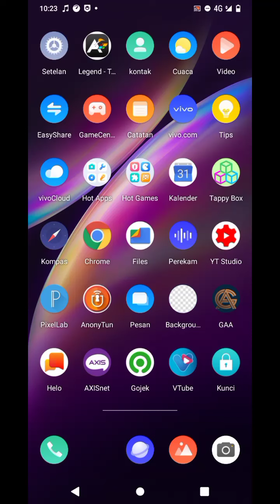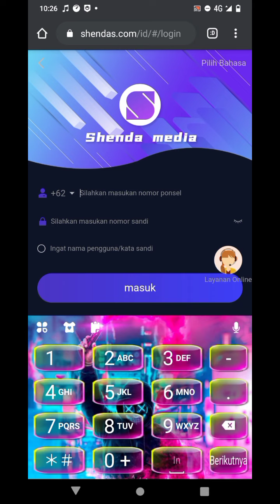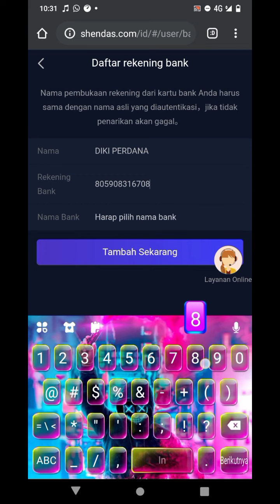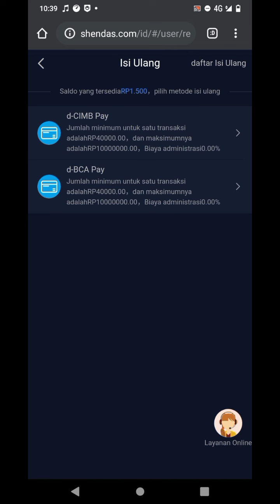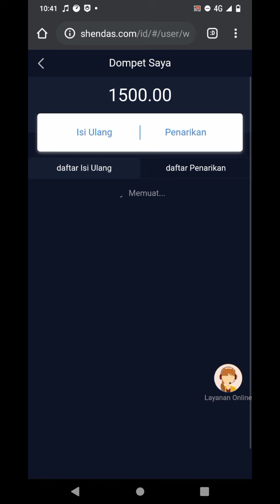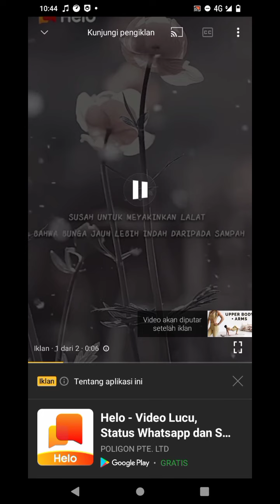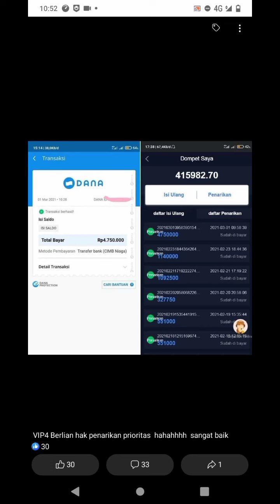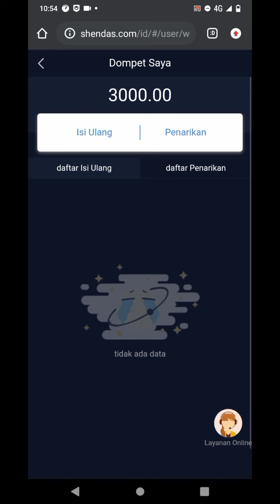🔴MASIH LEGIT-APLIKASI PENGHASIL SALDO DANA -UANG TERCEPAT 2021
🔴syarat give away tembus 200like dalam 1hari!!! :
1.like
3.share
4.komen no dana
5.follow ig @mencarigratisanYT

tag;
aplikasi penghasil saldo dana gratis tercepat 2020,aplikasi penghasil saldo dana gratis 2020,
aplikasi penghasil saldo dana helo,
aplikasi penghasil saldo dana jutaan,
aplikasi penghasil saldo dana langsung withdraw,
 membayar 2020,
aplikasi penghasil saldo dana no deposit,
aplikasi penghasil saldo dana november 2020,
nuyul aplikasi penghasil saldo dana,
aplikasi penghasil saldo dana ovo,
aplikasi penghasil saldo dana ovo gopay,
aplikasi offline penghasil saldo dana,
aplikasi penghasil saldo dana play play,
aplikasi penghasil saldo dana secara cepat,
dapat dana gratis, ovo, gopay, link aja, dana gratis pulsa, saldo ovo gratis, aplikasi penghasil ,